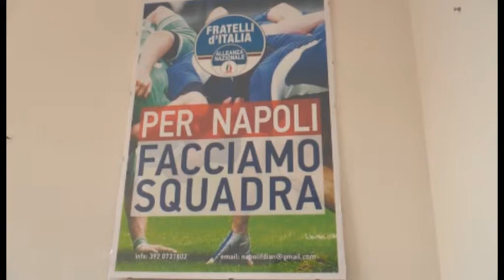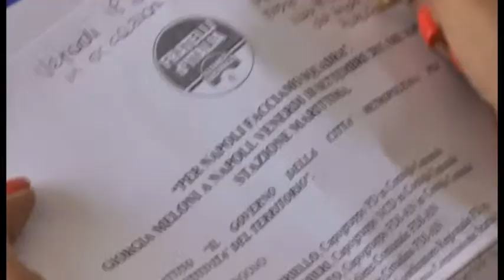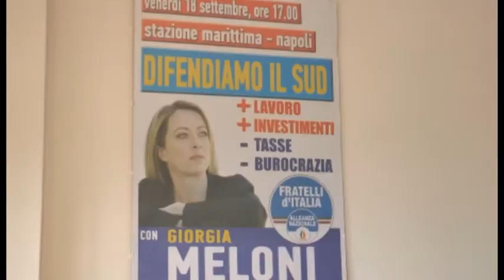Napoli - "Difendiamo il Sud", FdI presenta convegno alla Stazione Marittima (14.09.15)